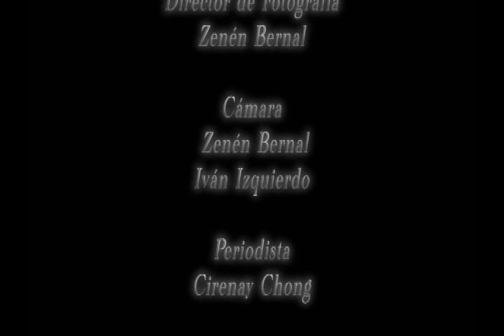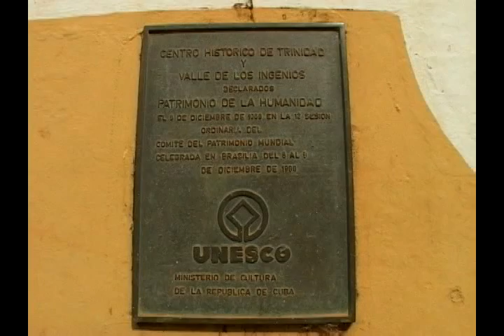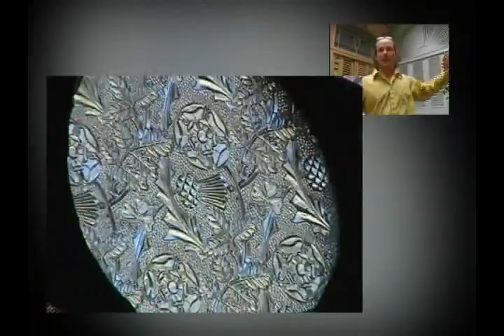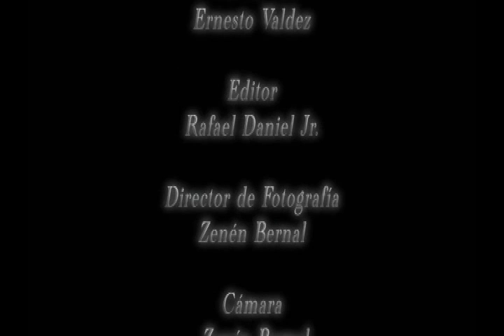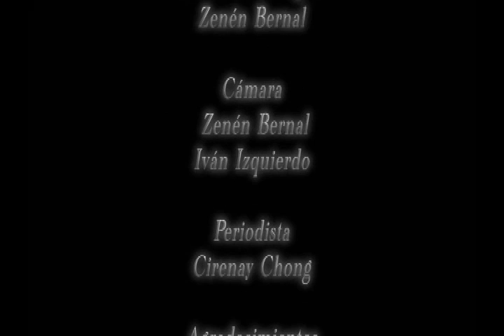Conservación y Restauración Doméstica en Trinidad